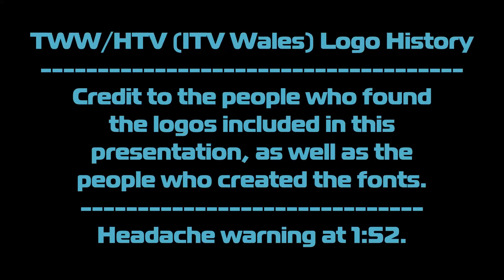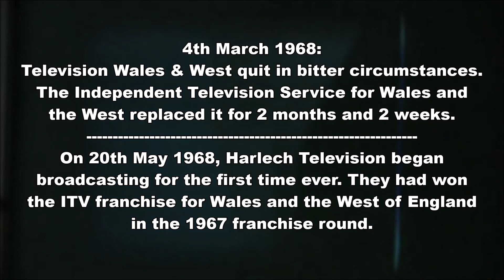HTV Logo History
"Television Wales & West/TWW Logo History" and "Harlech Television/HTV Logo History", made by TR3X PR0DÚCTÍ0NS, 25/11/2019.
I haven't done a logo history for a very long time, but after hearing mentions of HTV a couple of times on Discord lately, I felt like making my next logo history on this ITV affiliate. I will promise my next logo history will be on CBBC, I just felt like getting HTV out of the way first. This will also include its predecessor TWW (Television Wales and West) too!

-TR3X